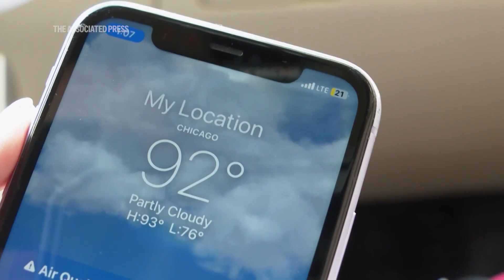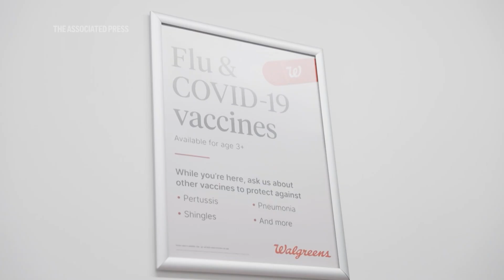COVID-19 is on the rise: Unique 'dual seasonality' separates it from other respiratory viruses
COVID-19 hasn’t gone away and data from the Centers for Disease Control and Prevention suggests it’s on the upswing around the country.

“We've seen these summer increases every summer that COVID-19 has been with us,” said Dr. Amesh Adalja, a Johns Hopkins University infectious disease physician.

Adalja said factors in the seasonal increase could be increased travel, people staying indoors to avoid summer heat and the virus’ continued evolution – which could help it get around people’s immunity.

"Covid, unlike a lot of other respiratory viruses, seems to have dual seasonality, meaning that we see this increase in the summer and we also see the expected increase like we see with other respiratory viruses in the winter. And this likely has to do with a couple of different things. So in the summer, people get hot. They go indoors where we know the virus transmits more efficiently. The vaccines that are currently available right now are not well-matched to the variants that are circulating. And you know, speaking of the variants, the fact is the virus continues to mutate to be able to get around some of the immunity that people have, to be able to infect."